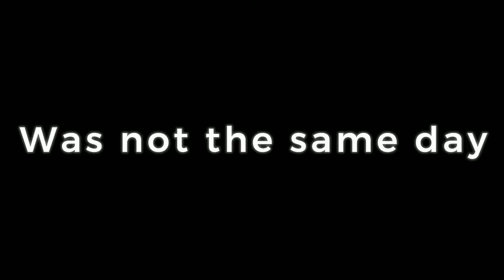Minecraft BTA: 2 (Im Getting Banned For This)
Minecraft but its in a different timeline... Better Than Adventure is a beta 1.7.3 vanilla expansion mod pack. I might be getting banned for this one for sure.